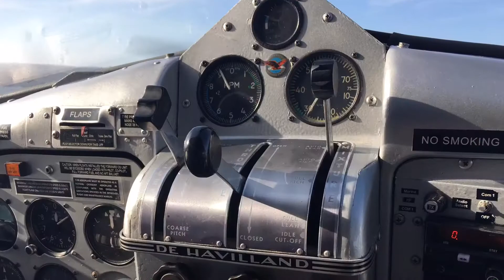8 day trip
Bangkok - Sydney - Christchurch - Sydney - Bangkok 2016